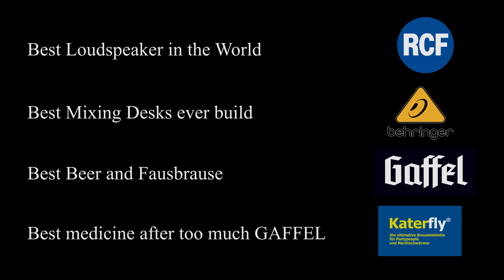Sofarecordings: Christian Storb - "UhrzeigerSinn"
Christian Storb - Gesang
Julia Teasdale - Gesang
Stefan Bauer - Gitarre